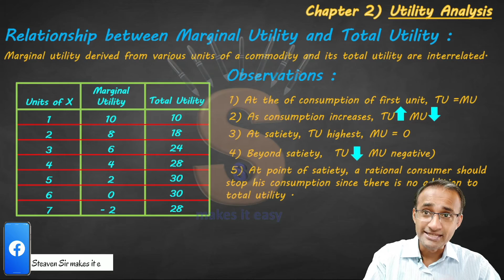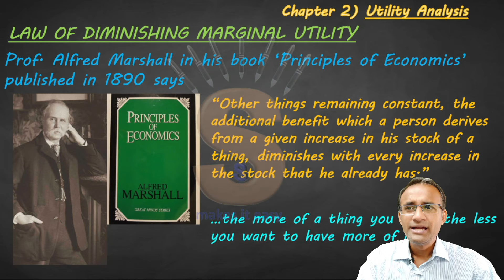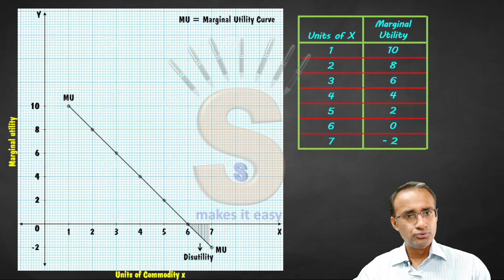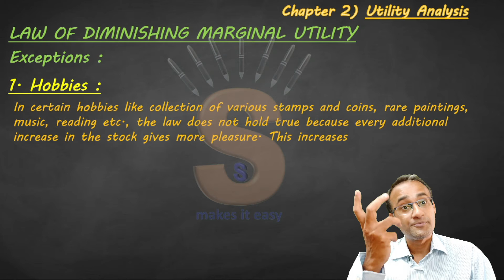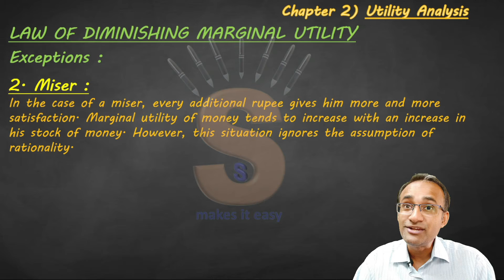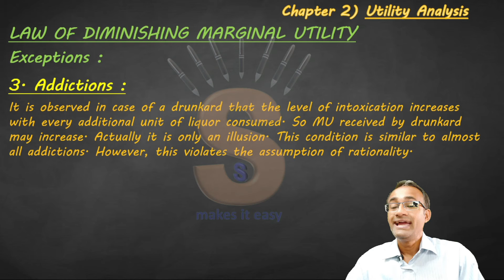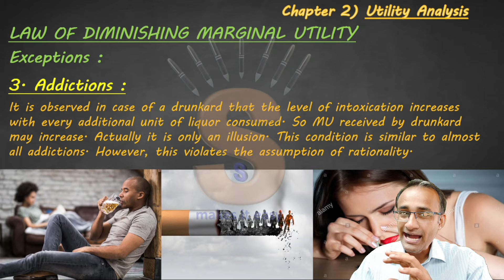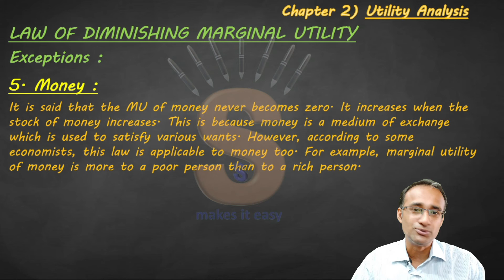#5 | HSC | Maharashtra | Utility Analysis | Law of Diminishing Marginal Utility | Exceptions